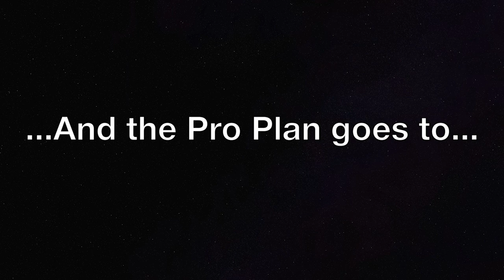Christmas Lottery Results! | SRS Records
❖ Welcome to SRS Records - a division of a Si Records Label. Here you'll find special interesting videos, studio reviews, experimental demos, and project show-ups.